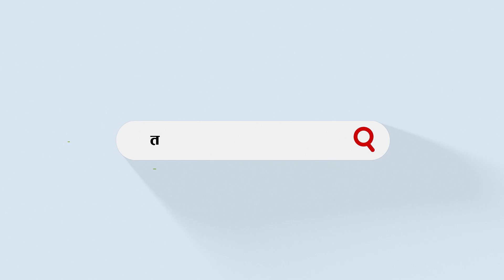राजिनामा प्रधान न्यायाधीशले मात्र होइन परमादेशमा संलग्न अरु न्यायाधीशले पनि दिनुर्पछ–टोपवहादुर